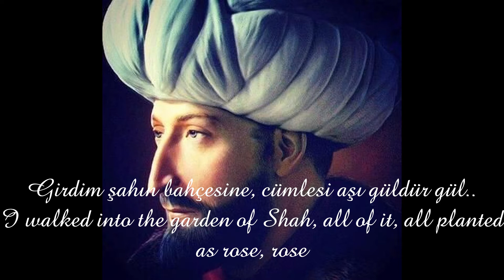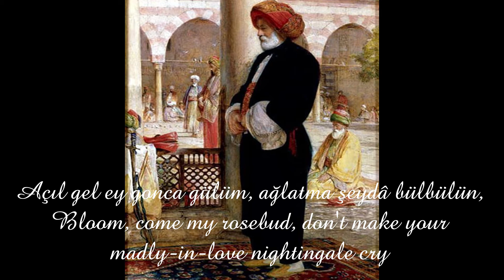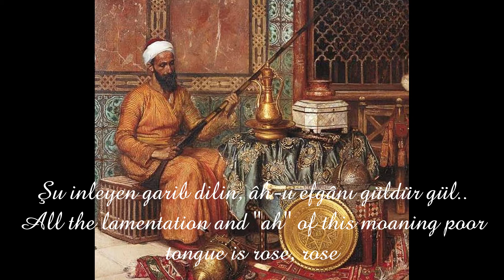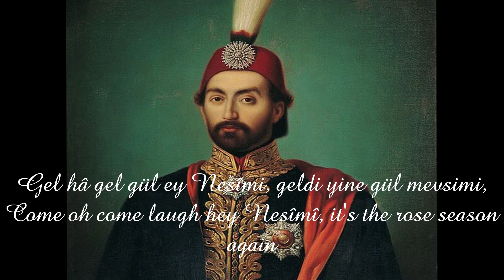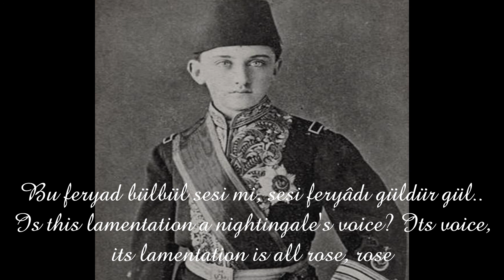Osmanlı Musikisi-Güldür Gül